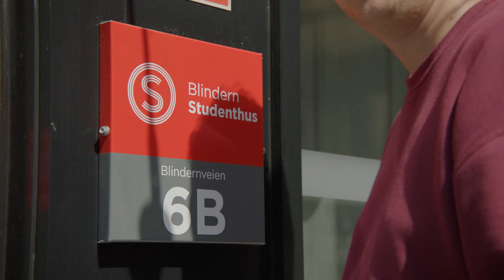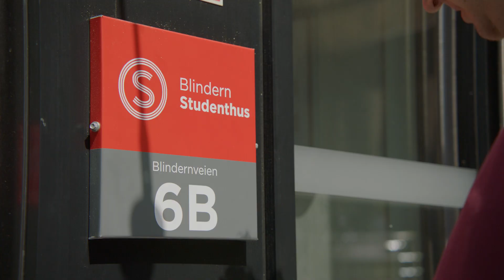Magnus flytter inn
Litt peppekerkadeig før stipendet kommer 💸

Ep. 4: Når du studerer må du også ha et sted å bo. Magnus sjekker ut en studentbolig i Blindernveien og et jentekollektiv på Majorstuen for å finne ut hva som er det beste og verste med å bo alene og sammen med andre.

Husk søknadsfristen 15. april.

Søk studier ved Universitetet i Oslo.